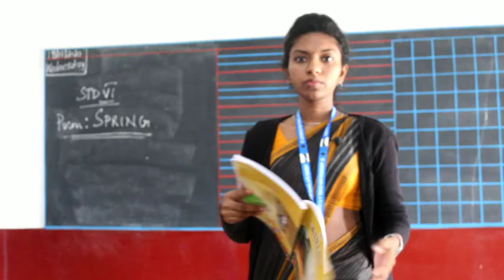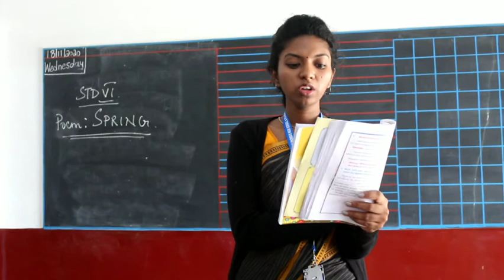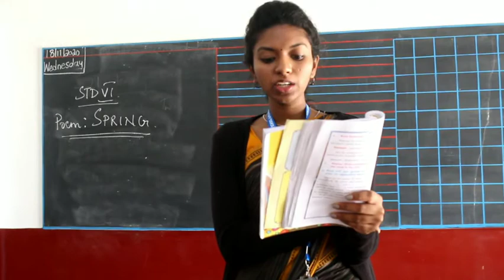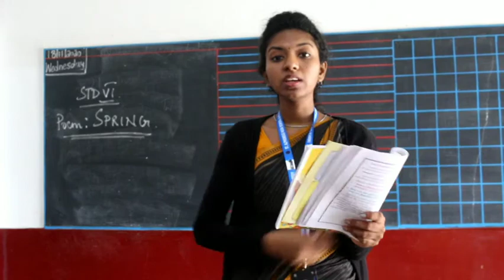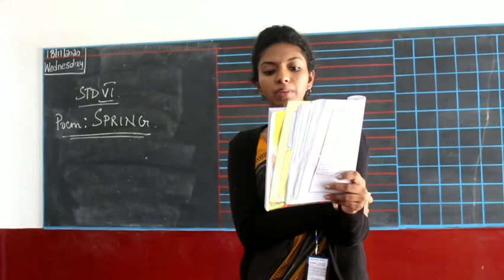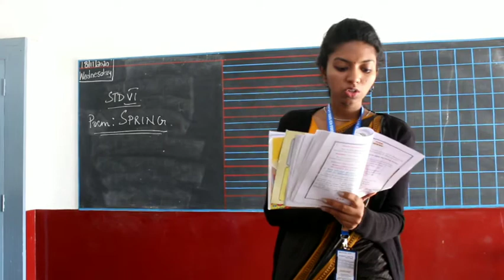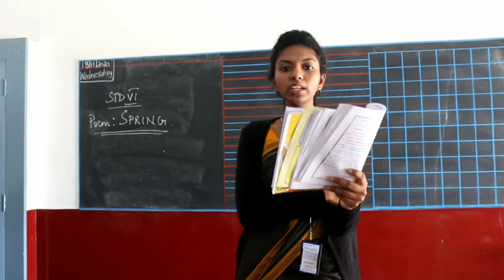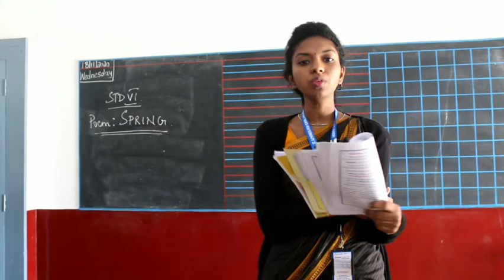6th standard | english class